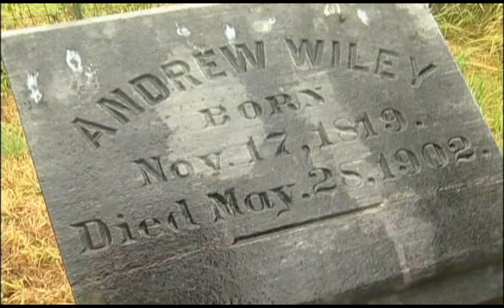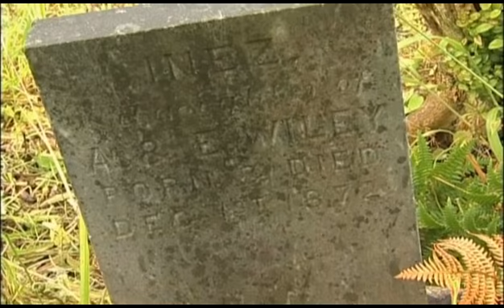History Preserved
Oregon Tree Farm System Video Series

Preserving artifacts of the past.